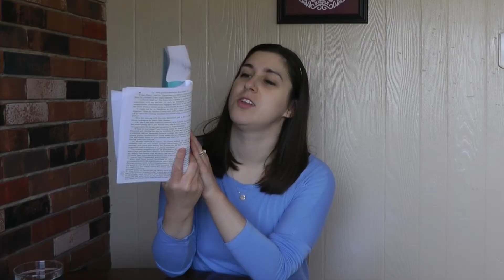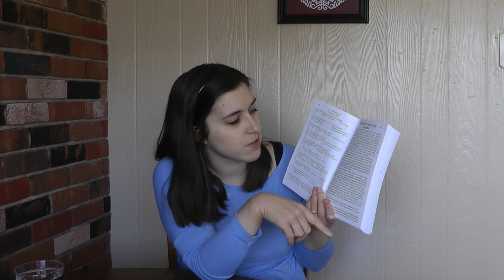Annotating Jane Austen's Pride and Prejudice | Reading Jane Austen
Today’s topic is a discussion about how I annotated Jane Austen’s iconic novel, Pride and Prejudice. In this video we’ll discuss the strategies, resources and methodology I used to sift through this book and mark my favorite spots in the book. Whether you’re a Jane Austen newbie or a veteran, there’s something for everyone to enjoy in today’s video.